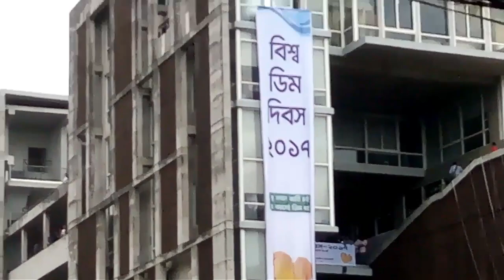ডিম দিবস ২০১৭